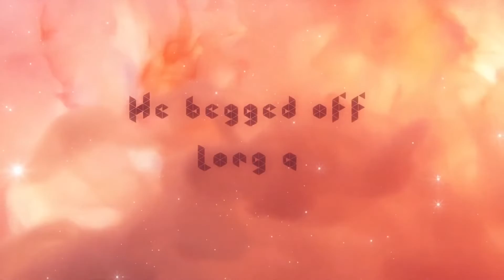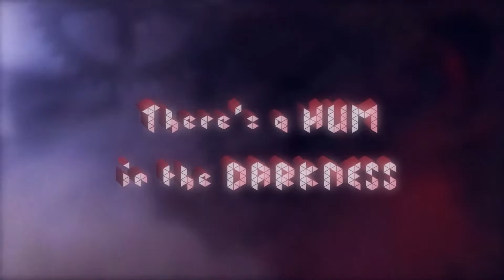JE Sunde - Prism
Directed by Zach Johnston